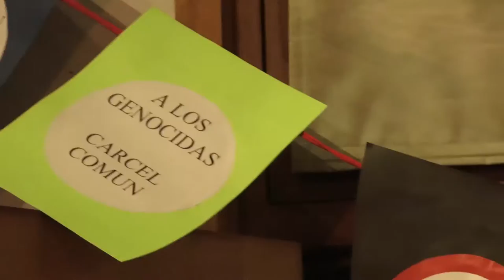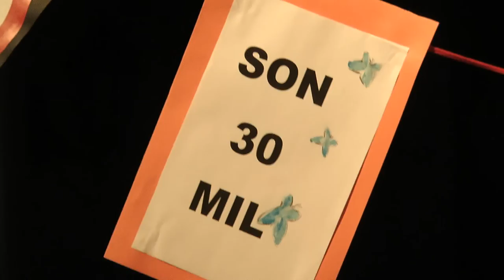ENTV Ramiro Lanzillotto Cap 03